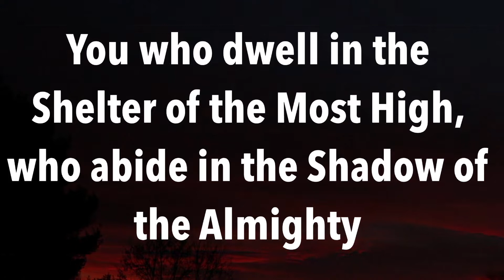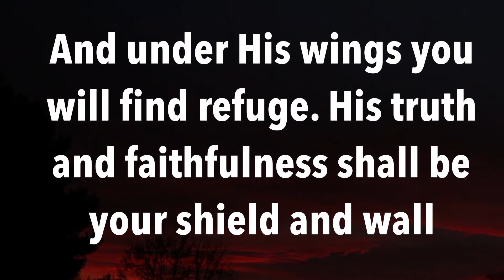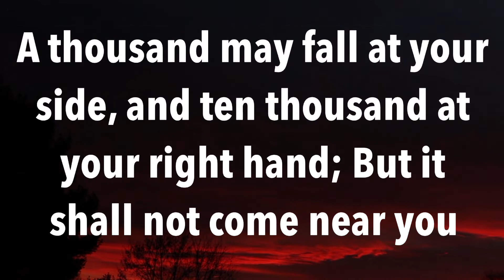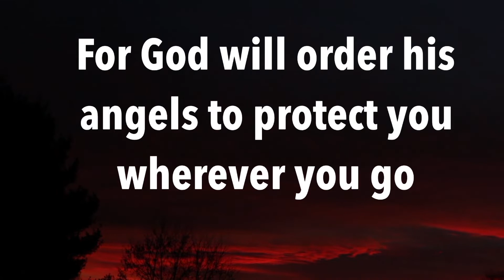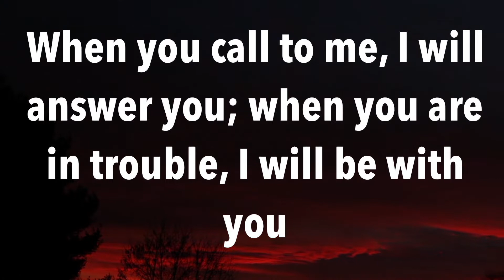Fall Asleep Fast With This 2-hour Dark Screen And Thunderstorm Video, Featuring Psalm 91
Fall asleep instantly and beat insomnia as you listen to 2 HOURS OF DEEP RUMBLING THUNDERSTORM WITH DARK SCREEN. INCLUDES PSALM 91 - PSALM OF PROTECTION. Relaxing Thunderstorm Sounds will help you relax, and calm your mind and body so you can sleep soundly. Fall asleep instantly. Beat insomnia. Lower your stress and anxiety as you listen. This provides the perfect white noise for sleep, study, spa, or prayer. Great for stress relief and relaxation. Sleep, study or pray peacefully.

Stay warm under the covers or on your favorite comfy chair or sofa and sleep instantly while listening to 2 Hours of Relaxing Rumbling Thunderstorm. Dark Screen + PSALM of Protection.

Relaxing Relaxing Rumbling Thunderstorm, Dark Screen, and Psalm of Protection is great for blocking out distractions which allows you to fall asleep instantly, reduce anxiety, study, pray or simply relax.

Take deep cleansing breaths and just BE! Sleep instantly and deeply.

We’ll pray for you. Feel free to pray for one another.

PRAYING FOR A RELAXING SWEET SLEEP & SWEET DREAMS FOR YOU.

Prayer Docent TIPS for SWEET SLEEP & REST

Put your device on dark mode. Eliminate all distractions. Dim or turn off your lights. Remove all ticking clocks from your room.

Close your eyes, slowly Inhale deep breaths, inhale the presence of the Holy Spirit and exhale anxiety.

Inhale the presence of the Holy Spirit again and exhale all anxious thoughts. Keep inhaling the presence of the Holy Spirit and exhale everything that causes you stress and worry.

Flex and relax every part of your body one at a time, starting with your feet and toes and all the way up. Flex and tighten each body part and slowly release it. Round your shoulders and release while still breathing in and out. Relax your mouth and worry lines.

Imagine God wrapping you in his arms of love as you release your stress, anxieties and worry to him. God loves you deeply.

Receive God’s peace and calm now.

FOCUS on these Words from God and meditate on them:
1. “When you lie down, you will not be afraid. You will lie down and your sleep will be sweet” Proverbs 3:2
2. “I will lie down and sleep peacefully,
         for you, Lord, make me safe and secure”
         Psalm 4:8

BEFORE you Sleep, pray this short prayer.
“Lord Jesus, thank you for this day. I release all anxious thoughts, worry and stress to you now. I believe your promise that I will sleep peacefully. Help me rest and fall into a deep sweet sleep as I focus on you, your word, and your goodness. Forgive me in any way that I have sinned against you. Thank you for listening and answering in Jesus’ Name. Amen!”

Keep listening to the calming music and rain sounds, focus on God’s Word, and Sleep!!

PRAYER OF SALVATION:
If you don’t know Jesus and have not yet accepted him into your heart as your Lord and Savior, and you want to do so, pray this short prayer with sincerity. When you do, the Holy Spirit will come into your heart and make you a new person. He will give you peace and deep joy and the power to live for God.

Above all, God will be your Father and you will have the assurance that when you die, you will go to heaven to be with Him.

PRAYER:
Lord Jesus, thank you for coming to die for my sins and rising up again to set me free. I know that I’m a sinner and nothing I do in my own power can save me or reconcile me to God. By faith, I receive your offer and gift of Salvation! Come into my heart by your Spirit. Wash me clean from my sins and make me your child. I am grateful to you God that I am now your child. I receive your peace and joy into my heart today. In Jesus’ Name I pray. Amen

NEXT STEPS:
Friend, if you prayed this prayer sincerely, you are now a child of God! CONGRATULATIONS!! Welcome into the family of the Most High God!! Find a Bible believing church, where Jesus is preached as Lord and Savior and start attending. God bless you.

Ephesians 2:8-9
“For by grace you have been saved by faith. Nothing you did could ever earn this salvation, for it was the love gift from God that brought us to Christ! So no one will ever be able to boast, for salvation is never a reward for good works or human striving”.

DO NOT PLAY THE VIDEO ON LOUD VOLUME AS THIS MAY DAMAGE HEARING. PLAYING VIDEO AT A LOW VOLUME MAY BE MORE EFFECTIVE.

THIS VIDEO IS NOT A TREATMENT FOR SLEEP DISORDERS OR A SUBSTITUTE FOR SLEEP MEDICATION. IF YOU HAVE SIGNIFICANT INSOMNIA OR SLEEP DISORDER, PLEASE CONSULT YOUR DOCTOR.